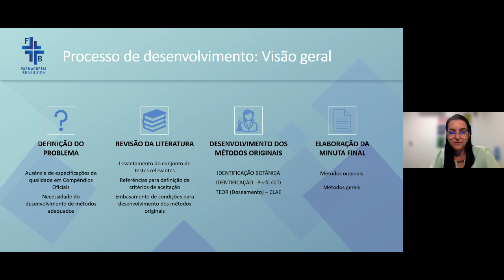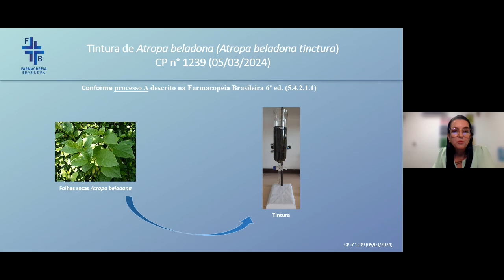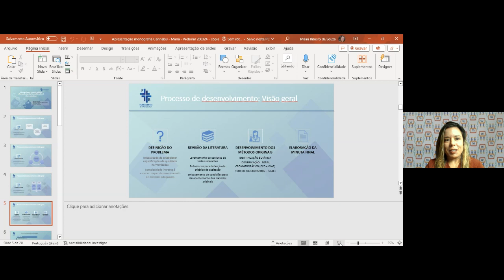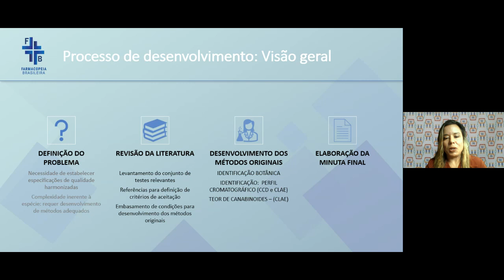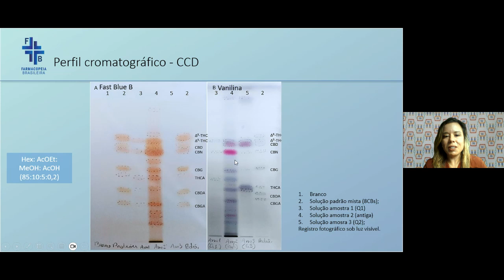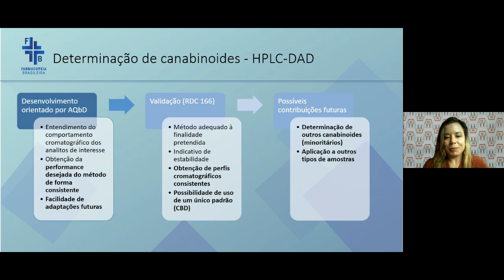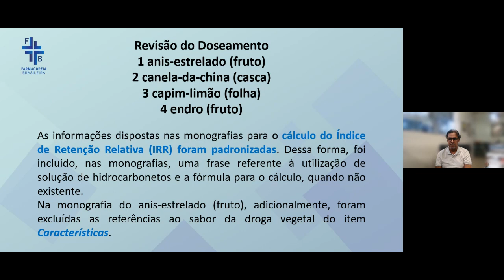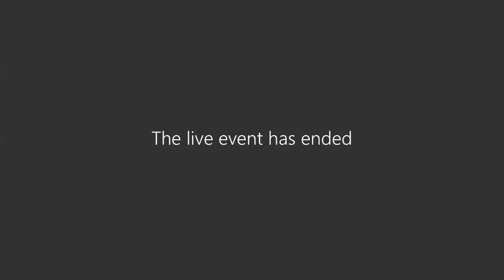Farmacopeia Brasileira Consulta Pública nº 1 233 e 1239, de 2024 Plantas Medicinais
Plantas Medicinais, Farmacopeia Brasileira